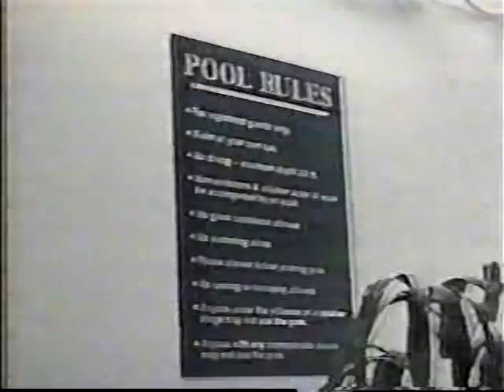Get The Pool To Yourself--The Looney Way